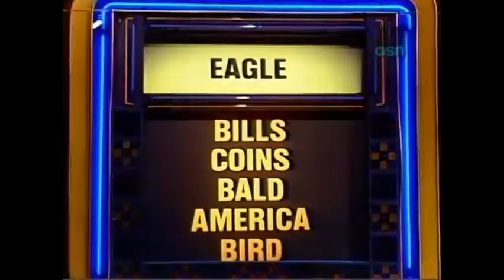Password Plus (Cullen) April 30th 1980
Bill Cullen fills in for this episode of Password Plus.